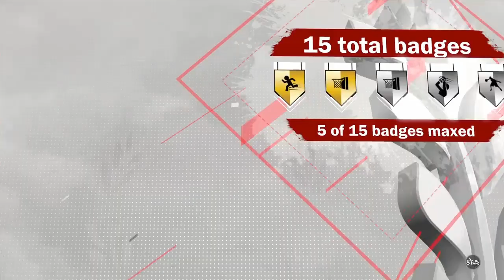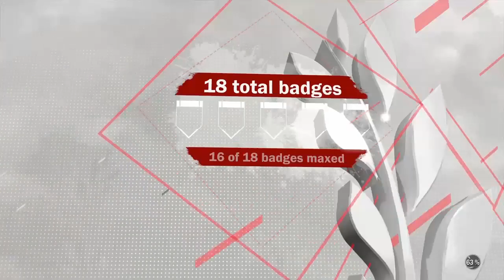NBA 2k18 New Animation Glitch After Patch 6!